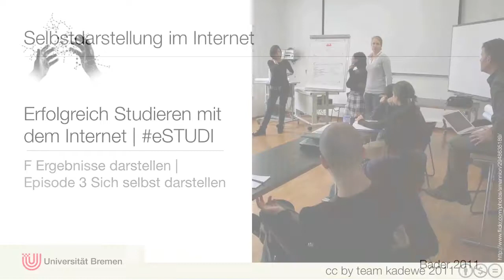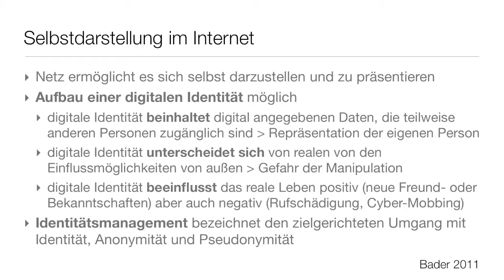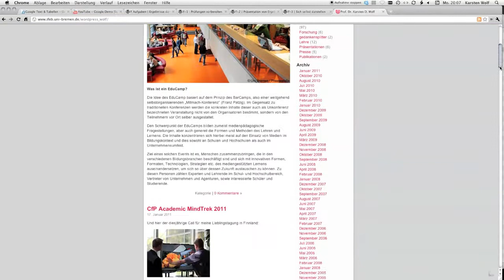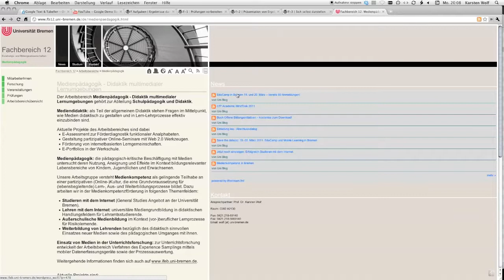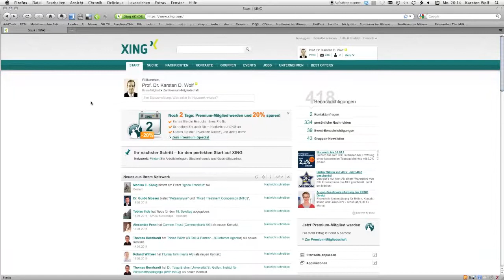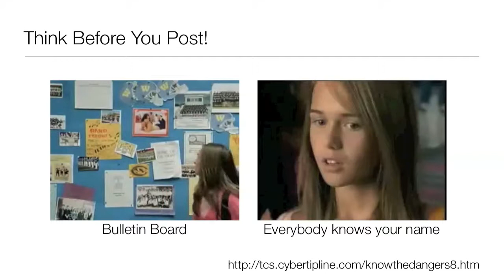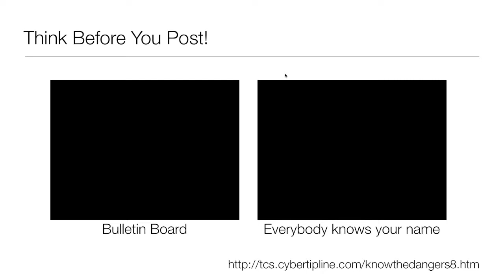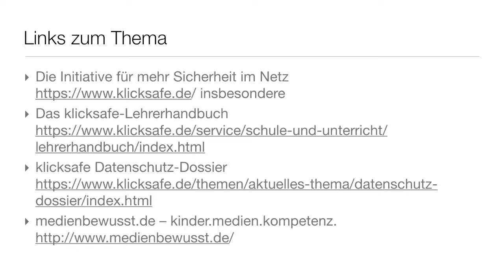F-3.1 Sich selbst darstellen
Warum sollte man sich im Netz präsentieren? Welche positiven Seiten hat das, aber auch welche negativen? Auf welche Persönlichkeitsrechte kann ich mich im Netz berufen?